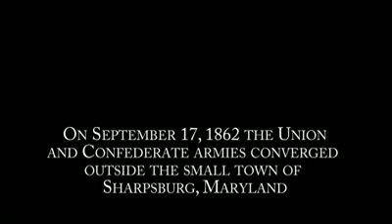The Coward at Antietam (Tuthill Cut)